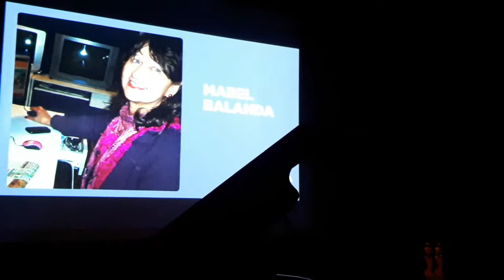9/3/2018 GALARDON ORQUIDEA DE PLATA MISIONES MABEL BALANDA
Se dieron a conocer las diez destinatarias del galardón “Orquídea de Plata”Por segundo año consecutivo la Subsecretaría de Cultura entregará esta distinción a diez mujeres destacadas de la cultura misionera. La ceremonia será el viernes a las 20.00 en el Centro Cultural Cidade.  Las mujeres distinguidas este año son Ada Estela Sartori de Venchiarutti, Ana Zanotti, Ruth Adela “Chiqui” Poujade, Liliana Mirta Rojas, Amelia del Valle “Teté” Lacroix, Claudia Alejandra Luque, Elba Gsell de Gastaldo, Elva Aurora Bitón, Alba María Ibarrola y Mabel Balanda.Diez son las mujeres que este viernes serán distinguidas con el galardón “Orquídea de Plata” 2018. La cita es a las 20.00 en el Centro Cultural “Vicente Cidade” de Posadas. La ceremonia instaurada desde el año pasado está  organizada por la Subsecretaría de Cultura de la Provincia y desde este año cuenta  con un decreto de la Cámara de Representantes, declarando su insitucionalización. “Estamos satisfechos, pues esta distinción va a continuar mas allá de esta gestión”, destacó Lucía Mikitiuk, subsecretaria de Cultura y creadora de la distinción, que va a reconocer de manera anual a 10 mujeres por su aporte al desarrollo cultural de Misiones.